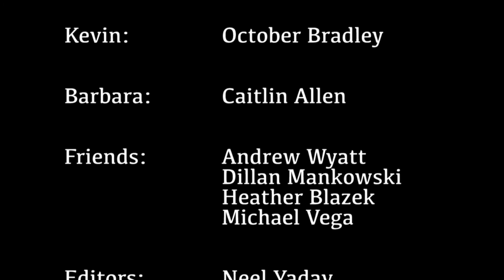The Pencil: A Short Film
Kirkwood students think they have just found the answers to all their academic woes.

Director:  David Kepler
Writter:  Natalie Mullins
Producer:       Natalie Mullins

George:  Neel Yadav
Trent:  Jake Hauskins
Kevin:  October Bradley
Barbara:  Caitlin Allen

Friends:  Andrew Wyatt
          Dillan Mankowski
   Heather Blazek
   Michael Vega

Editors:         Neel Yadav
   Natalie Mullins
   October Bradley
Crew:  Dillan Mankowski
   Elijah Burnett
   Michael Vega